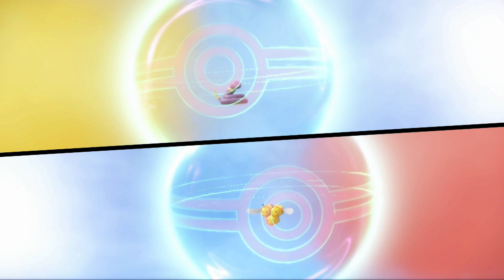Pokémon Scarlet & Violet Surprise Trade Week 49: Ekans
The next Pokémon that I trade for this week is Ekans, and I did update the list to include Pokémon that were added in the Indigo Disk update, but at least we get a Pokémon that was added in the Teal Mask update. I breed for 31 IVs in at least 4 or 5 stats, and I didn't go for the Hidden Ability of Unnerve, as Ekans already has Intimidate which is a good enough Ability for it, it does get Sked Skin, but Intimidate is more preferred, and I went with Adamant for the Nature, as Ekans has Attack for its highest stat.
For Egg Moves, I went with Poison Fang, Sucker Punch, Switcheroo, and Spite, it does get Scary Face and Poison Tail as well, and out of all of Ekans's Egg Moves, Poison Fang, Sucker Punch, and Switcheroo are not TM moves. It can get Poison Fang from Salandit, Shroodle, and Seviper, it can get Sucker Punch from many Pokémon, like Poochyena, Sentret, and Stunky, and Switcheroo from Persian, Zangoose, and Delphox.
While Poison Fang has the same base power as Poison Tail, Poison Fang is better as it has a 50% chance of badly poisoning the target, while Poison Tail is a 10% chance of poison and has a higher critical hit rate. It has Wrap and Leer as starting moves, and for level up moves, it can learn Poison Sting, Bite, Glare, Screech, Acid, Swallow, Stockpile, Spit Up, Acid Spray, Sludge Bomb, Gastro Acid, Belch, Haze, Coil, and Gunk Shot. It evolves itno Arbok at Level 22, and it learns Crunch upon evolution and can get the Elemental Fangs.
Then for TMs, and I will go over what Arbok can learn, it can get Thief, Trailblaze, Bulldoze, Snarl, Rock Tomb, Dragon Tail, Venoshock, Dig, Psychic Fangs, Body Slam, Seed Bomb, Poison Jab, Stomping Tantrum, Rock Slide, Toxic Spikes, Dark Pulse, Leech Life, Giga Drain, Sludge Bomb, Earthquake, Giga Impact, Hyper Beam, Tera Blast, Toxic, Knock Off, Lash Out, Scale Shot, Pain Split, Skitter Smack, Throat Chop, and Breaking Swipe.
Arbok is a below average Poison-type Pokémon, while its base Attack of 95 is solid, it isn't as high as most sweepers, and the rest of its stats are kind of average, there isn't much reason to use Arbok over any other Poison-type like Toxapex, Glimmora, Clodsire, Sneasler, and many others. Arbok does have its advantages, it is one of few Pokémon to learn Glare, but it is outclassed by Serperior which has higher Speed and can put it to use better, it can get Coil, but there are better users like Orthworm, Dudunsparce, and even Milotic. Arbok can use Toxic Spikes to set up entry hazards, but you are better off using Glimmora, as it has Toxic Debris to set up the Toxic Spikes, there is no reason to use Arbok over any other Pokémon, and while Intimidate stands out, Landorus and Gyarados are better choices. Best Tera Type would be Dark with Knock Off, and Dragon could work with Scale Shot, and it has access to Earthquake for the Ground Tera Type, that's all I could go over.
In Double Battles, Arbok does stand out with Intimidate, but there isn't really any reason to use it over Gyarados, Landorus, Hisuian Arcanine, and many others, and with Incineroar now back in the game, there isn't any reason to take Arbok over these Pokémon. As with Poison-type Pokémon, Glimmora is the better choice because of Toxic Debris, but for physical Poison-types, Okidogi is the more better Pokémon to use, this is because Okidogi has Guard Dog which raises its Attack instead of lowering it when affected by Intimidate, and Sneasler is great in Double Battles because of Unburden when paired with a Pokémon that can set up terrain. While Arbok does get Glare, once again Serperior is the better choice, not easy to put a Pokémon with below average stats on a team when there are better options not only for type, but also for moves.
Arbok does have a niche in Tera Raids where it can use Screech and Acid Spray to lower stats, but for better users of the move, Acid Spray can be learned by many Pokémon like Goodra, Bellibolt, Armarouge, Salazzle, and many others, and for Screech, Umbreon, Annihilape, Kommo-o, and Snorlax can put that move to good use.
It is decent when going through the game as Poison Tail is an early TM to pick up, it doesn't get Gunk Shot till Level 63, and Coil isn't until Level 56, but at least it has Glare and Screech during the early game. Arbok does get the Elemental Fangs for type coverage, and Intimidate is a good Ability when going through the game, while its stats are average, it can at least perform well in the mid-game, but it does start to fall off later on in the game when you start getting Pokémon with better stats. Having Poison Fang early on is nice with the 50% chance to badly poison the target compared to the 10% poison chance from Poison Tail, which is why I prefer Poison Fang when choosing between the two moves.